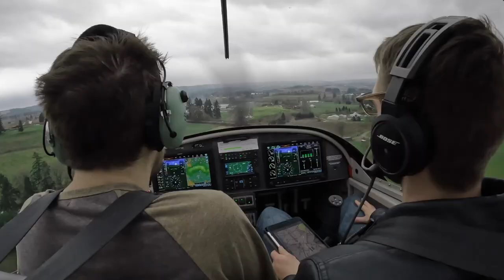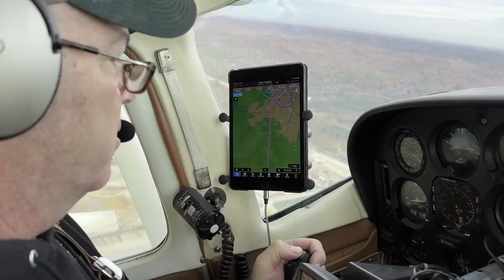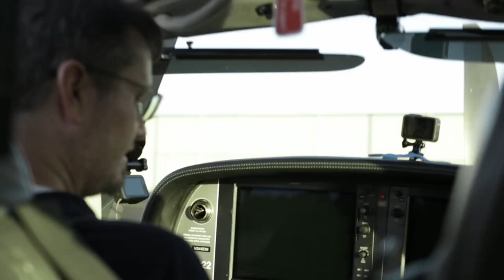subcultures, nashville, atlanta, structure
and of course, RIP 1dullgeek ('s fuel switch).

0:00 start
0:25 flight training
1:06 brian
1:40 planning and structure
2:15 the domino effect and the DC3 prop
3:20 getting the chores done
3:51 meeting chris

editorial/english teacher help: mz flysport

audio: "under", mobygratis, non-commercial non-exclusive license id 1l44j1pfj